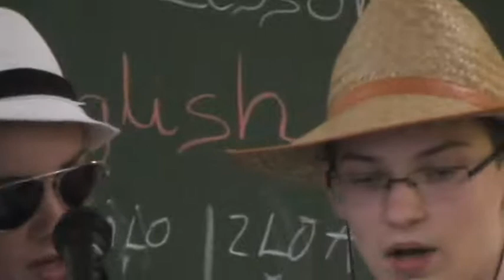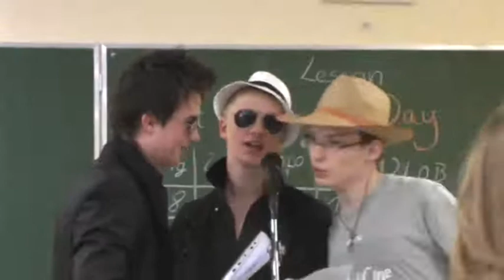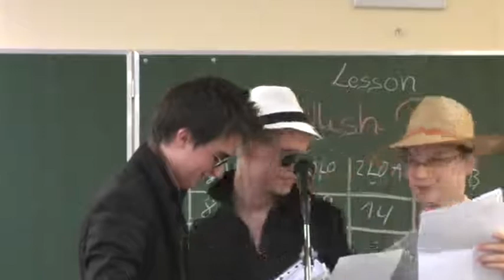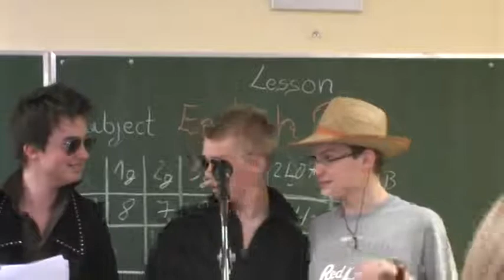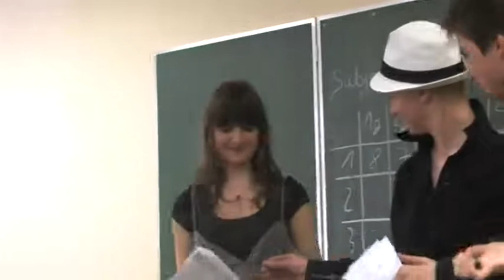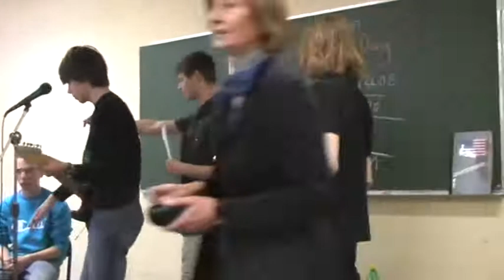Bluesman Tour 2010 - Support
Support przed występem zespołu Behedos w ramach "Behedos Live - Bluesman Tour 2010" z dnia 14 maja 2010 roku.